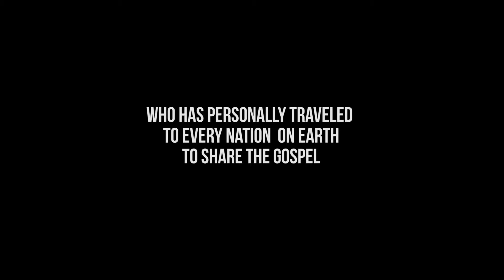I AM A MISSIONARY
"I AM A MISSIONARY" was directed and produced by the Fire and Fragrance Media Team.